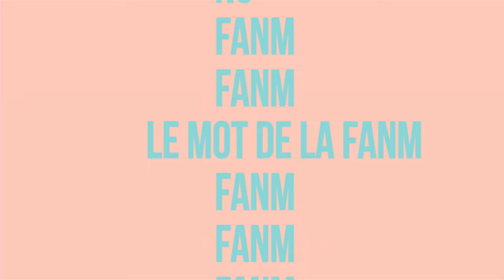FANM E123 - KARINE MOUSSEAU & TATIANA BEUSE & TIFANY DE FRÉMINVILLE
Sur le plateau de FANM, avec Barbara Jean-Elie, elles croisent les regards sur des réalités différentes.
C'est un sujet intime et douloureux qui est abordé par les invitées de Barbara Jean-Élie. Karine Mousseau, Tatiana Beuse ont toutes deux été victimes d'inceste. Tifany de Fréminville est avocate. Sur le plateau de FANM, ces trois femmes brisent le silence qui fait peser sur les victimes le poids d'une faute qu'elles n'ont pas commise.